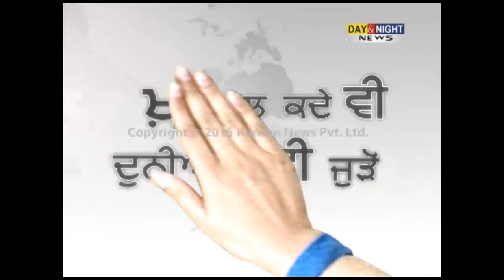Girl murdered in Batala village, honour killing suspected